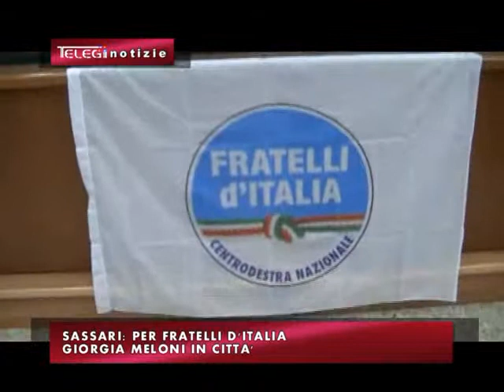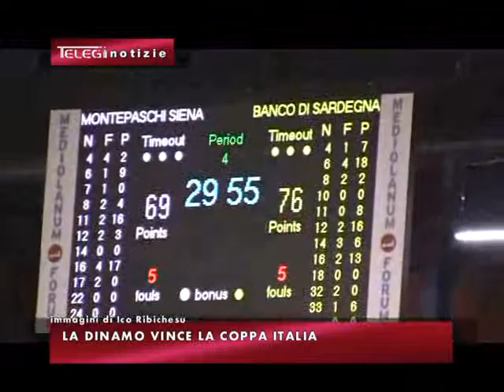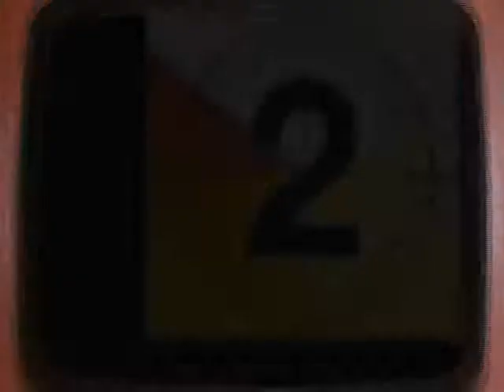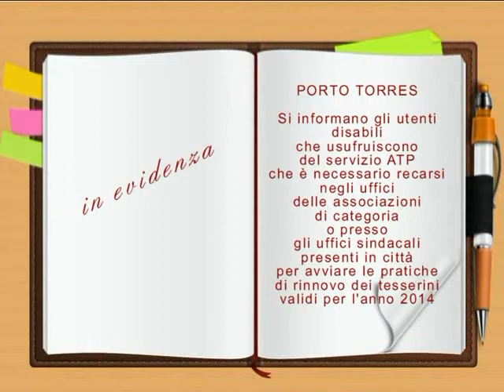TG INFORMAZIONE 10 FEBBRAIO